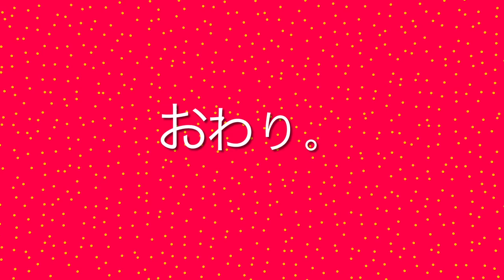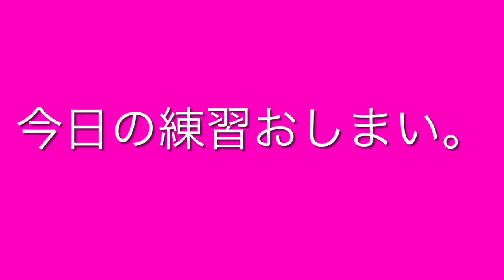【 vlog 】ヴァイオリニストのリアル練習〜J.S.バッハ BWV1005 アダージョ&フーガ〜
バイオリニストの日々の練習vlogです。
今回はJ.S.Bach作曲バイオリンソナタ第三番BWV1005の第一楽章アダージョと第二楽章フーガを練習しています。